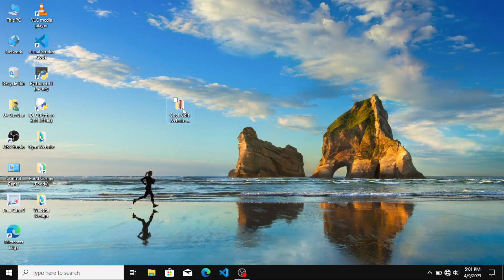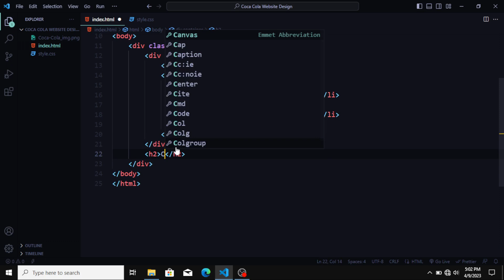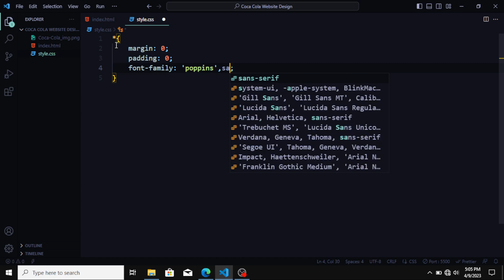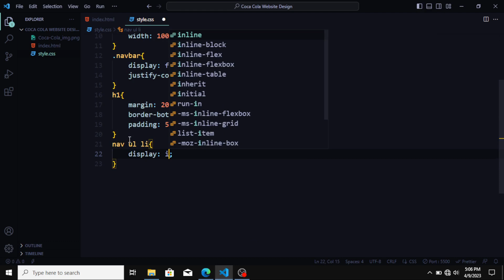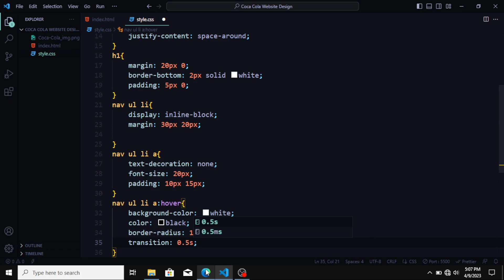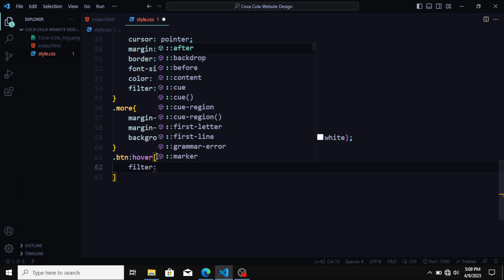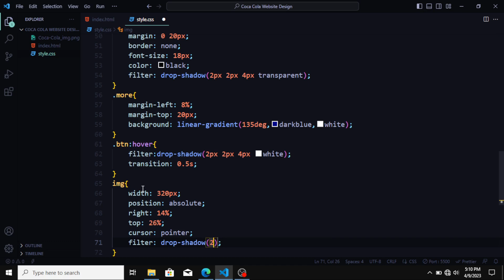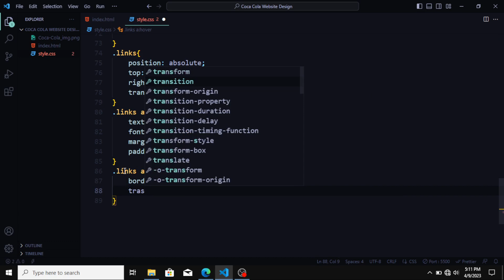How to Create a Coca - Cola Website Design using HTML and CSS | U We Coding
Hey Everyone !
Today in this video we will create a Coca-Cola website design using html and css only.